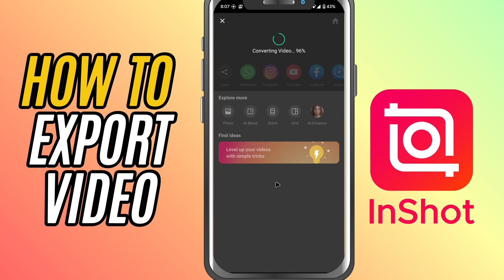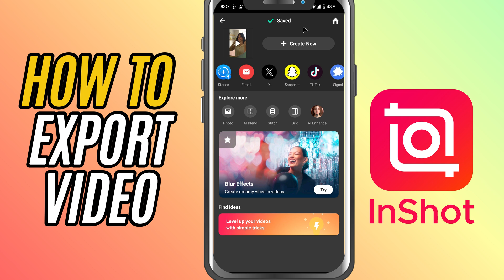How to Export Your Video in InShot - Lesson 21 InShot Mobile Video Editing Tutorial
Ready to share your video with the world? In this tutorial, I’ll show you how to export your edited video from InShot in high quality. Whether you're posting on Instagram, YouTube, or saving it to your phone, this step is super easy!
Finish editing your video in InShot.
Tap the Export icon in the top right corner (the arrow pointing up).
Choose your resolution (like 1080p or 720p).
Set the frame rate (30fps is standard, 60fps for smoother motion).
Tap Save and wait for the export to finish.
Your video will be saved to your device's gallery automatically.